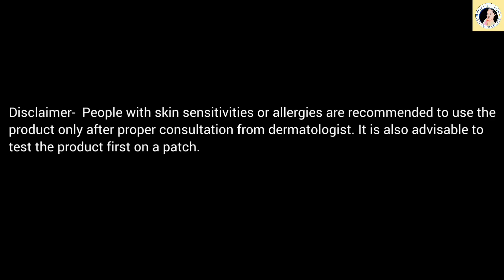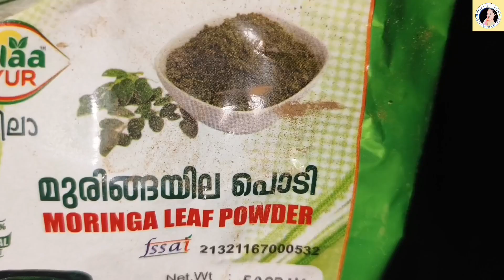Detoxifying Drink & Face Pack For Brighten & Whiten Skin | ഇത് കുടിച്ചാൽ വേറെ ലെവൽ ആവും | Malayalam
This video is about a detoxifying drink and face pack which brightens and whitens your face and body skin. If you drink this drink you will get best results.